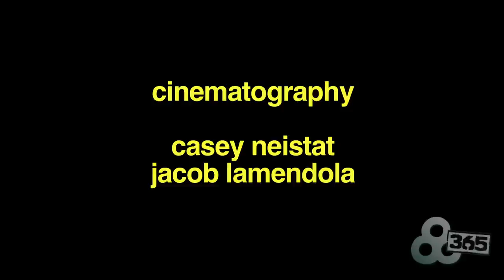Monk - Bonnaroo's Adventures In Mardi Gras - Ep. 1 | Bonnaroo365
Read up on the official Bonnaroo Guide to Mardi Gras 2013

Bonnaroo Adventures in Mardi Gras: Monk
Big Chief Monk Boudreaux is New Orleans royalty.  He is the elder statesmen in the Mardi Gras Indian tradition and a former band leader of the world famous and groundbreaking Wild Magnolias, the first band to combine the traditional Indian music with funk and R&B.   What is Monk doing during the days leading into Mardi Gras?  We stopped by his house to find out

Featuring:
""House of the Rising Sun"" by Dr.Michael White

""I'll Fly Away"" by Los Hombres Calientes: Irvin Mayfield & Bill Summers

The Bonnaroo Music & Arts Festival is four of the best days ever. 80,000 happy campers.  700 acres of Tennesee nature. 150 epic performances.  10+ stages of music.  Several dozen comedians. An escape into excitement.  Music.  Art. Discoveries.

MONK - Bonnaroo Adventures In Mardi Gras - Ep. 1 | Bonnaroo365